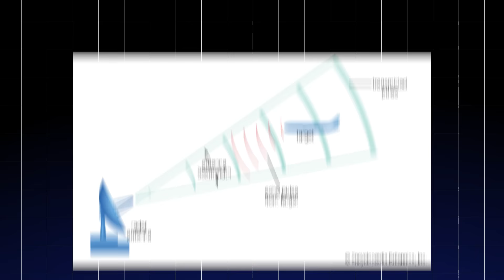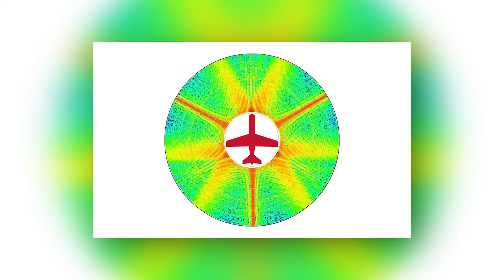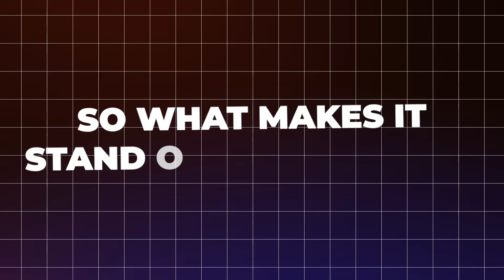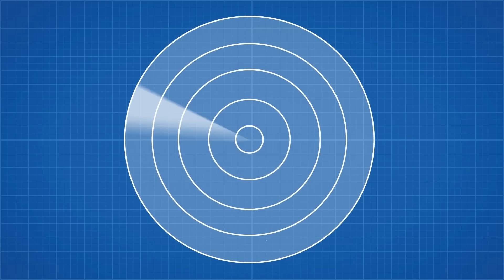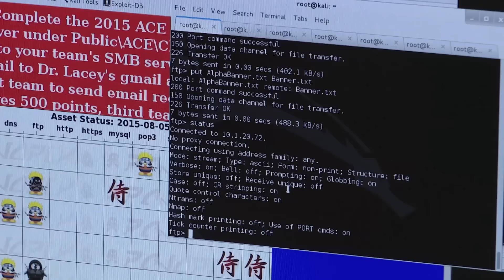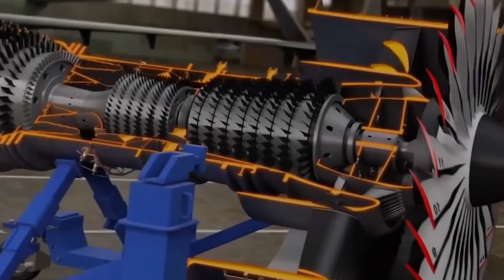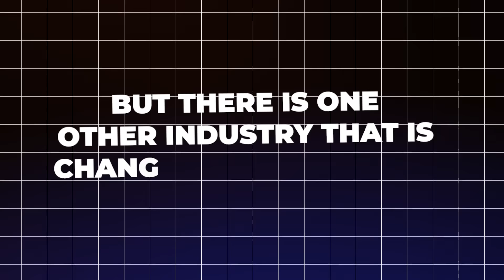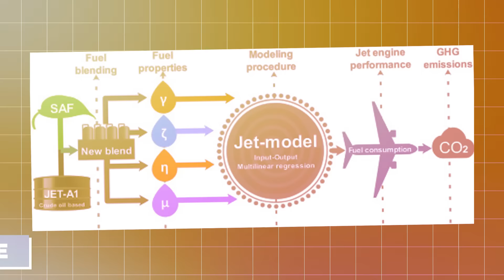IT HAPPENED! X-44 Manta is Ready to Battle and Has Russia And China Terrified